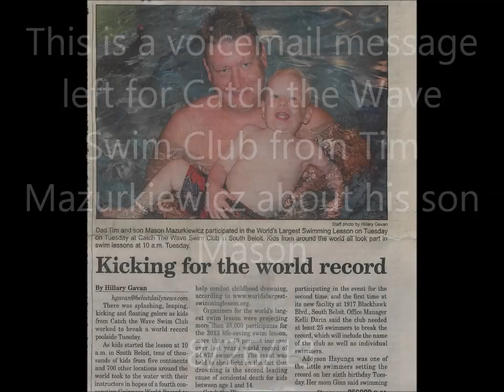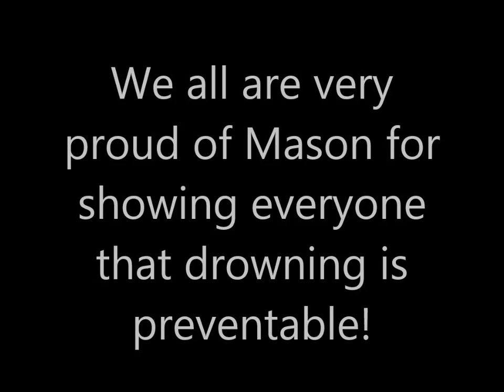Tim and Mason Mazurkiewicz voicemail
This is a voice left for Catch the Wave Swim Club by a father Tim about his son Mason who is 20 months old who fell in a pool that was unattended.  Enroll your children in swim lessons!